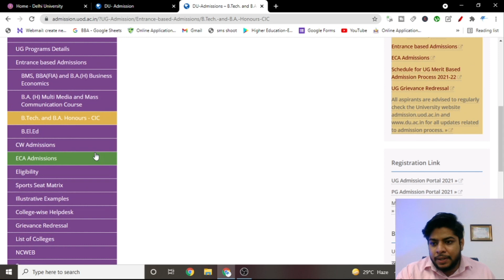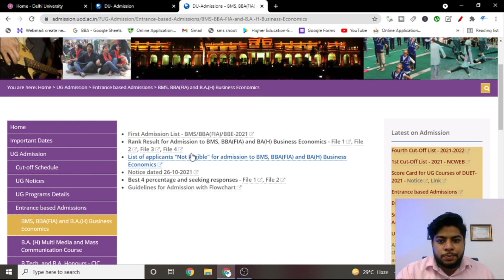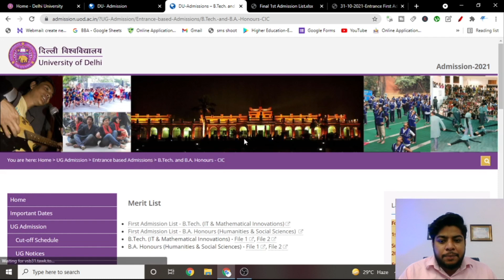LATEST UPDATE- DU JAT DUET First Cutoff Out 🔥🔥 How to Check DUET DU JAT Result 🔥